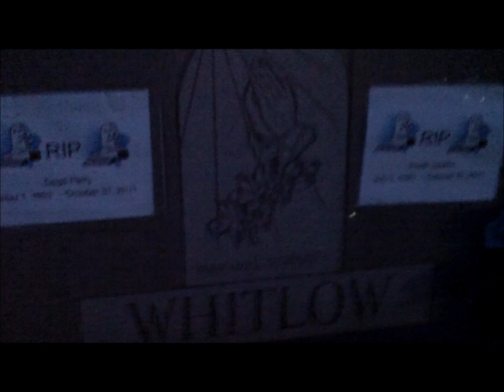Horror Movie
Scary Film RCS